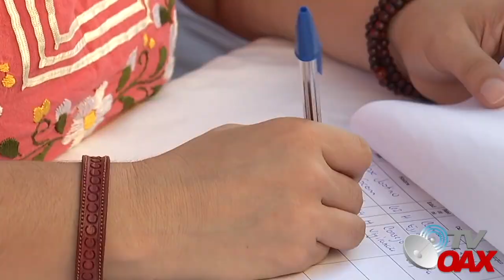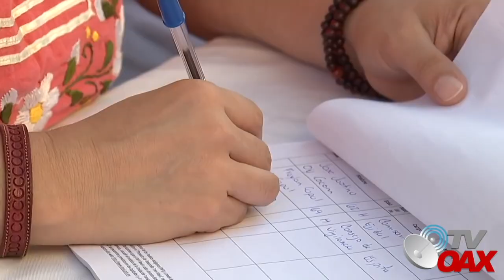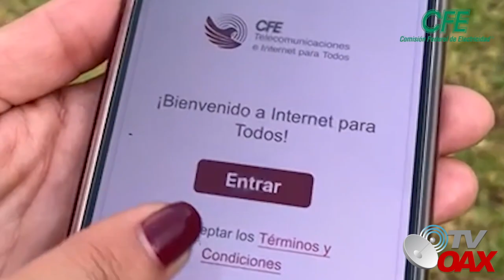Antes nadie queria dejar su casa, hoy todos quieren estrenar las viviendas en la ruta del Tren Maya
Estrenan nuevas casas las familias que estaban viviendo sobre el derecho de via del Tren, al ser reubicados el Gobierno Federal les entrego formalmente su vivienda, ¡hoy todos quieren una!